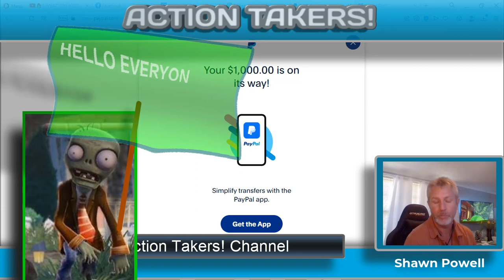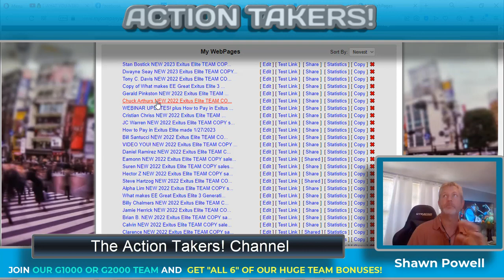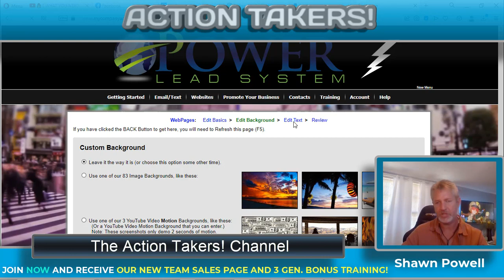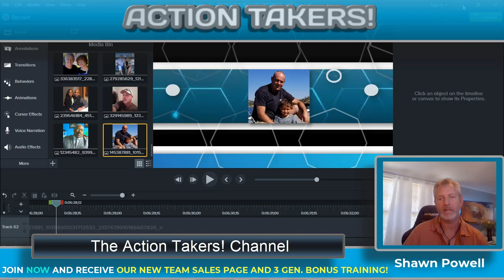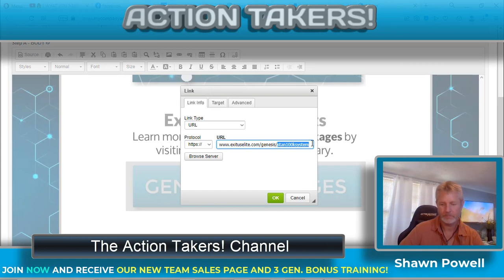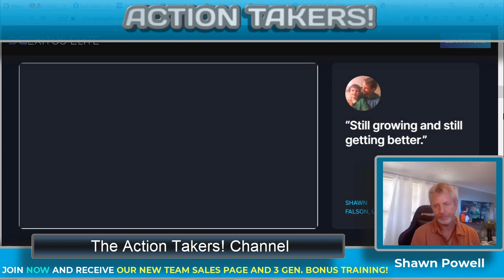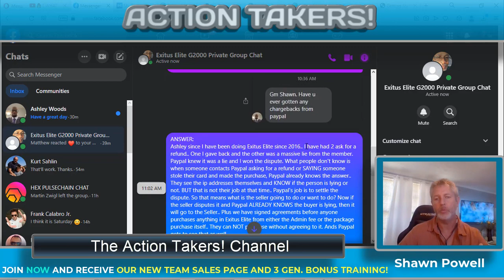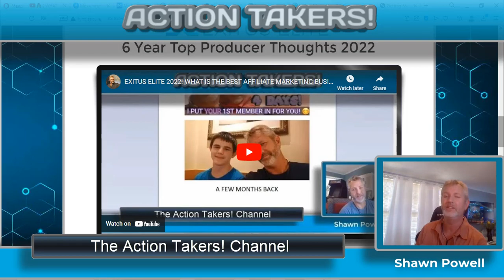🔥 ( AWESOME POWER LEAD SYSTEM TRAINING! ) CREATE YOUR OWN TEAM SALES PAGES! WATCH NOW!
**Exitus Elite Access ( INFO/ SIGNUP and Bonuses )
Join the Biggest and Winningest team with the BIGGEST Bonuses, Gifts and Training in ALL of Exitus Elite. I been the top leader in Exitus Elite for 7 years now! NOTHING is better than this, Period!! Join Now!

**FOR POWER LEAD SYSTEM ( INFO/ SIGN UP )
Grab a pen and jot down this number...
Tonight @ 9:00pm EST ( M-TH. )
Be sure to attend tonight's LIVE conference call. Come meet the CEO Neil Guess and get all your questions answered...

New Perpetual Leveraging Sales Funnel by Neil Guess the owner

New for 2023 Power Lead System has put 10X the money on the table with the Perpetual Leverage commission structure.

Get paid $20, $45, $50, $200 and $500 dollars unlimited times.

Gold Level
Emerald Level
Diamond Level
Platinum Level
Elite Level

Power Lead System (PLS) gives you the ability to generate leads for any product, service, business or offer. In addition users may build share funnels for team building. Learn from the experts in the PLS community on how to drive traffic to your offers. Incredible value proposition!

Home Business Pro. Perpetual Leveraging. New Power Lead System Updates 2023!

MARCH 2023! ( POWER LEAD SYSTEM HUGE UPDATE ) HOME BUSINESS PRO! WATCH! POWER LEAD SYSTEM UPDATE!
Shawn Powell
Udimi businesses to promote FREE to sign up!

🔥 ( AWESOME POWER LEAD SYSTEM TRAINING TECHNIQUE! ) CREATE YOUR OWN TEAM SALES PAGES  WATCH NOW!